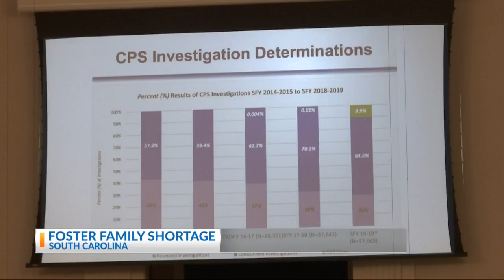SC Foster Parent Shortage